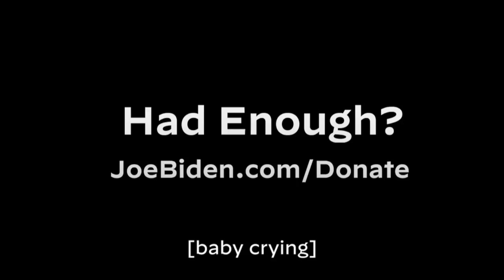Dos | Un comercial del candidato presidencial Joe Biden proclama el triunfo y ridiculiza a Trump